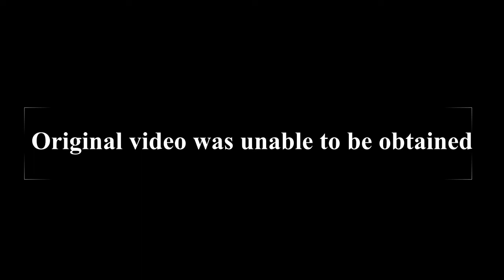Philosophy Discussions with Minister Simone Key and John Blackwood OSNU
Please enjoy our recording of our
Philosophy Discussions

Theme of the Month:

Is there a spiritual point to suffering?

Offered 18th May 2022
You can always join SNUi as a member by visiting this web address: